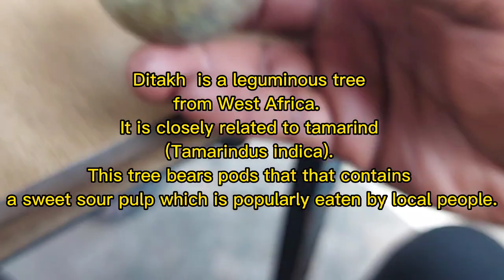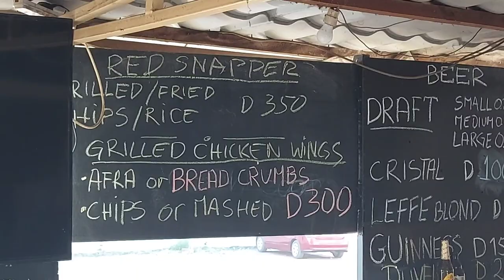The Gambia 🇬🇲 Day2 Domada Disaster Fried Snapper & Afra 🐔 Wings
Day 2 of my adventures I  The Gambia 🇬🇲